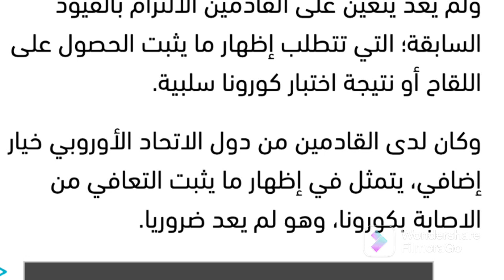فرنسا:رسميًا نهاية كروانا وبداية سيناريو جديد(باستعمال الماء والكهرباء)انخفاض تمن المواد الأساسية😅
فرنسا:رسميًا نهاية كروانا وبداية سيناريو جديد(باستعمال الماء والكهرباء)تمن المواد الأساسية